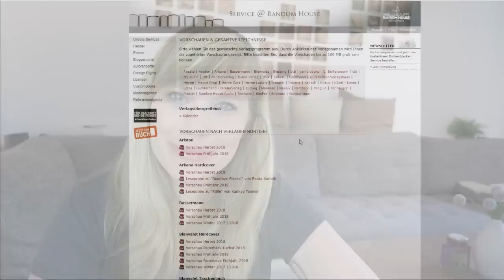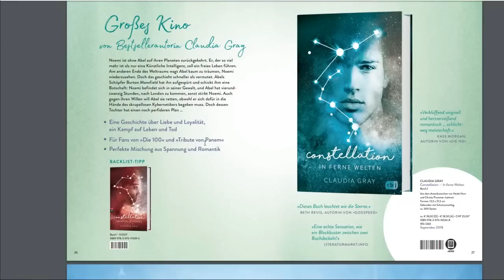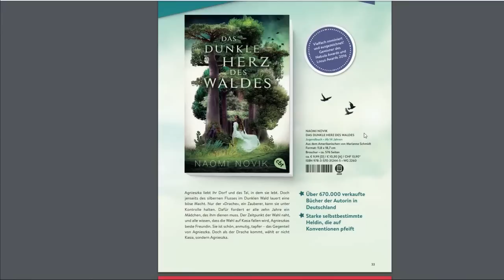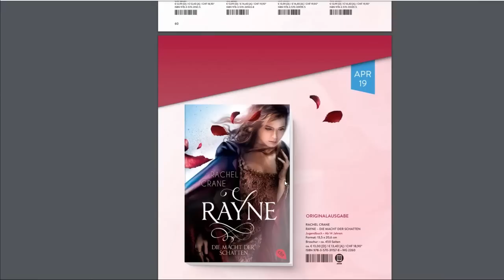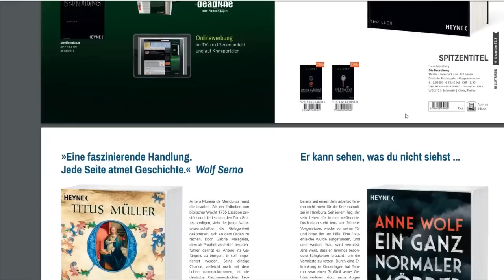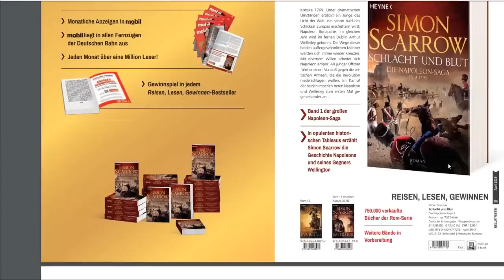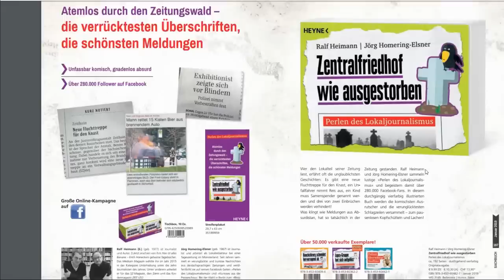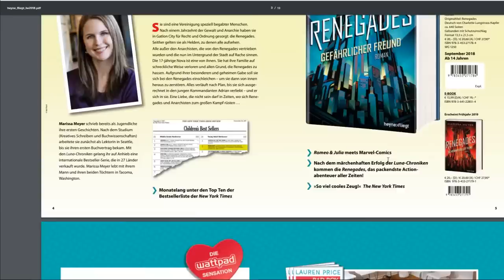Verlagsvorschau Herbst 2018 #3 // Randomhouse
Ein Gratis Hörbuch von Audible: